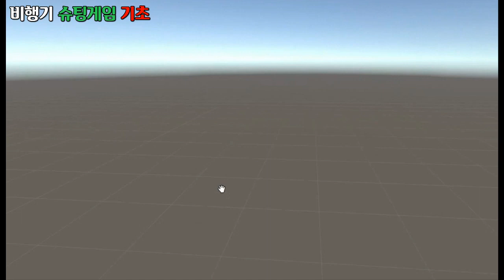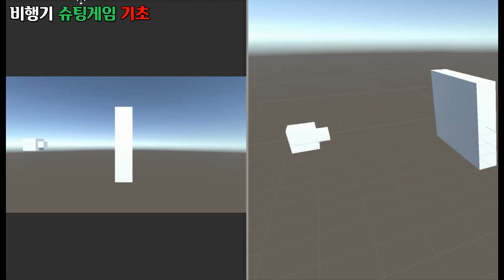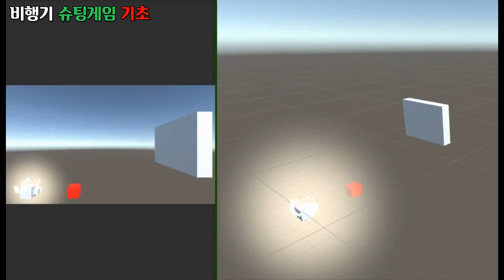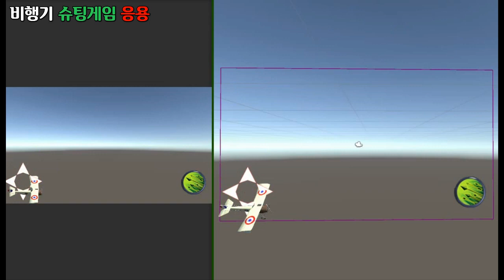비행기 슈팅게임 - 기초 및 응용 2편 영상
1만개 이상의 다양한 컨텐츠들을 목록별로 구분하여 재생목록에 정리하였습니다.